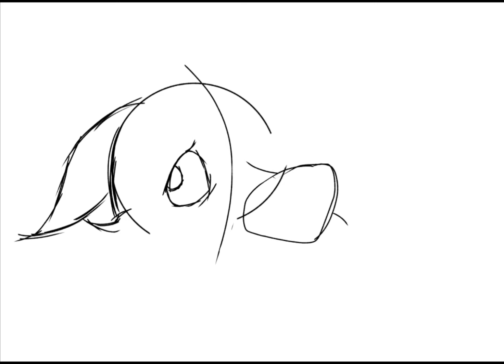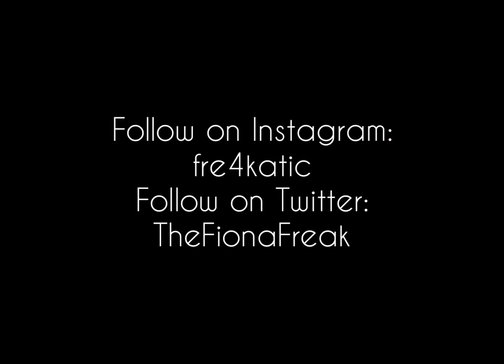Strelka (Disney Inspired) Speedpaint - Space Dogs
I love old Disney cartoons, especially if it has a dog in it. So I wondered what Strelka would've looked like if she was owned by Disney.

Strelka aka arrow belongs to Space Dogs